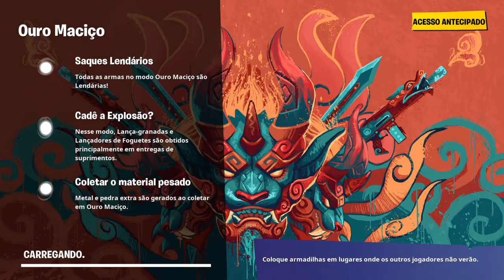Fortnite_20190904151723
Fortnite